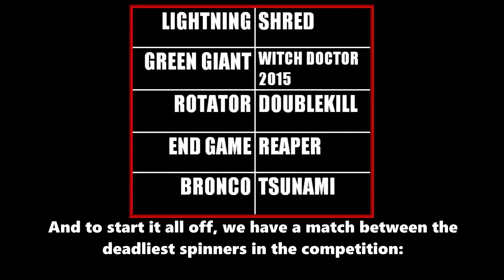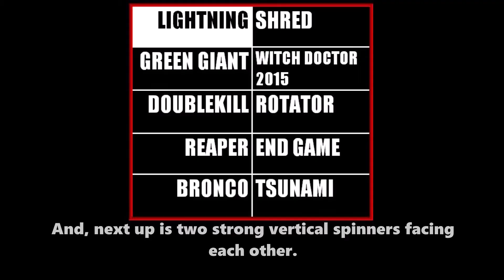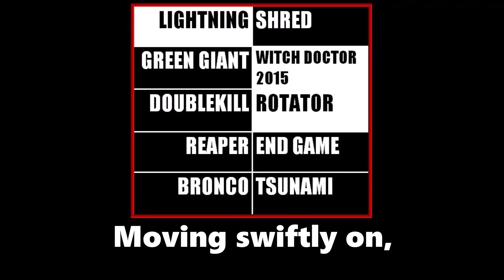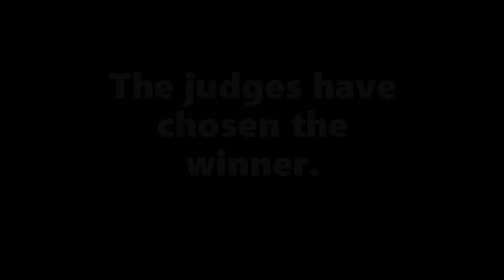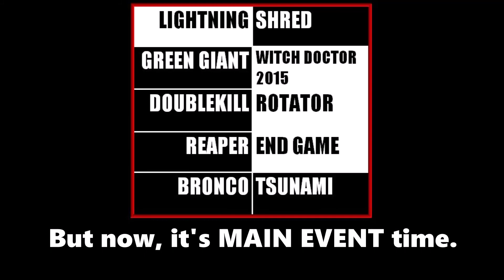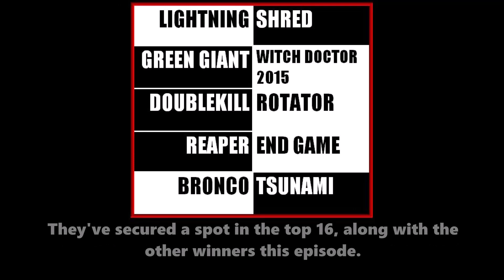Hexbug Battlebots S2 Ep6: The Spinner Kings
The final episode of qualifying is here, with some iconic fights. Lightning vs Shred, Reaper vs End Game, and in our main event, two undefeated rookies, Bronco vs Tsunami!
Sorry this one took so long, it's just I was unable to find editing time because of school.